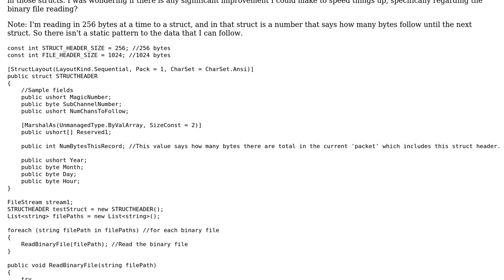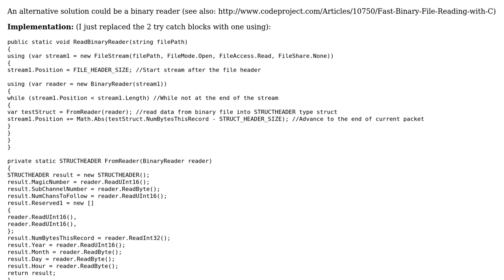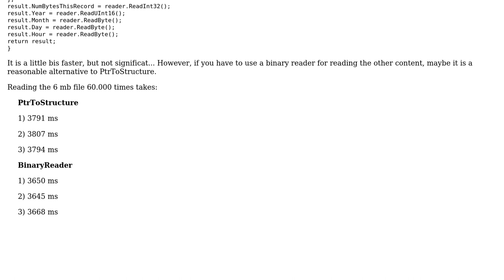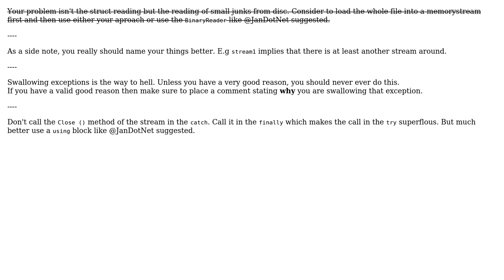Reading binary files in XTF format (2 Solutions!!)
Reading binary files in XTF format

With thanks & praise to God, and with thanks to the many people who have made this project possible! | Content (except music & images) licensed under CC BY-SA | Music | Images & others | With thanks to user pfinferno user JanDotNet user Heslacher user 200_success and the Stack Exchange Network Trademarks are property of their respective owners. You are responsible for your own actions.